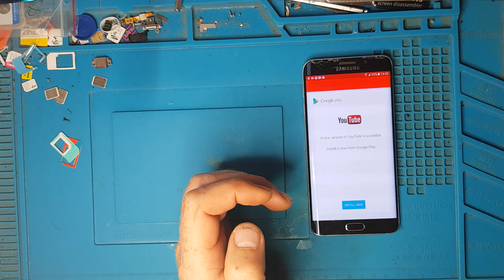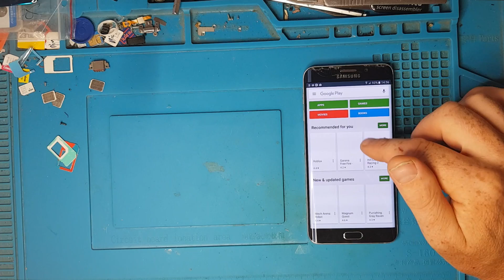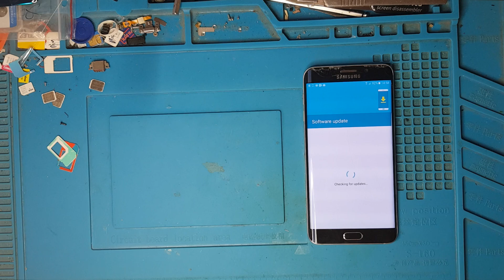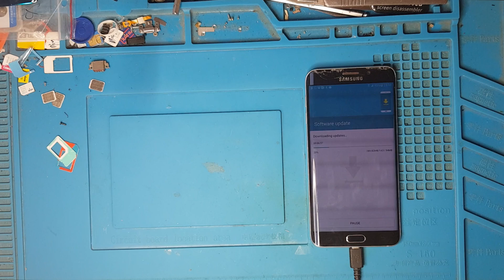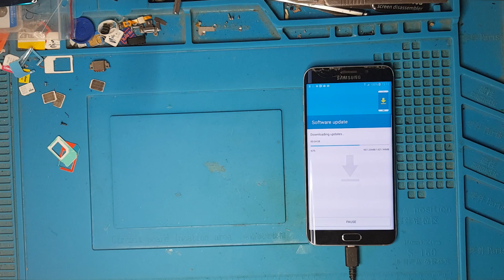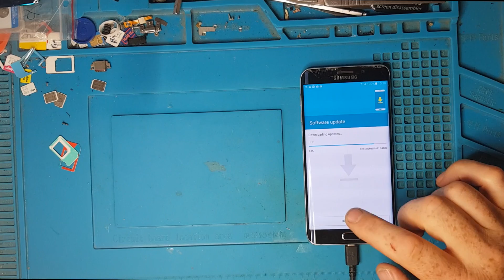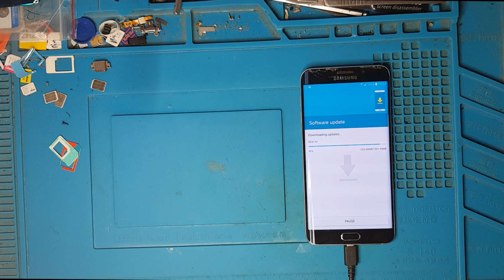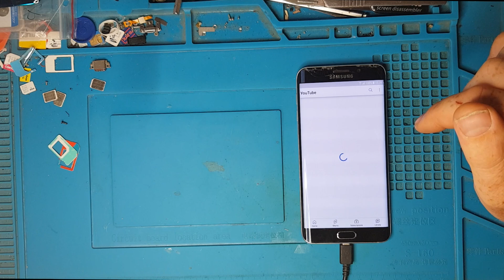Samsung S6 Edge plus G928F update